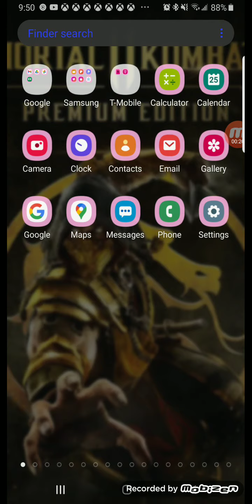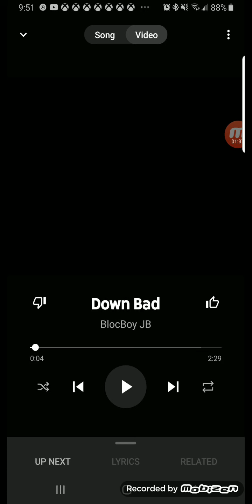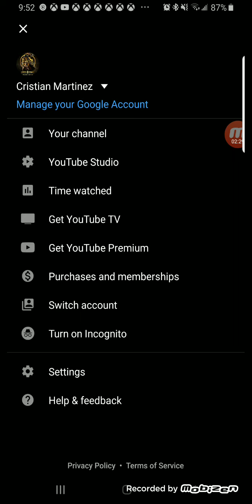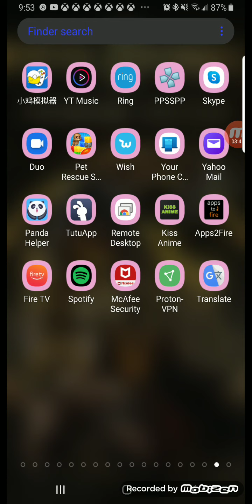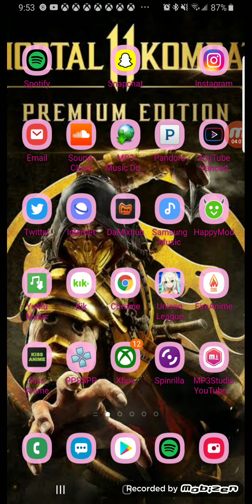In my honest opinion I think YouTube music is way better than Spotify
Let me know if you want me to make a YouTube video on how to get YouTube music for free with no ads leave a comment on this video and I will do it the next day enjoy